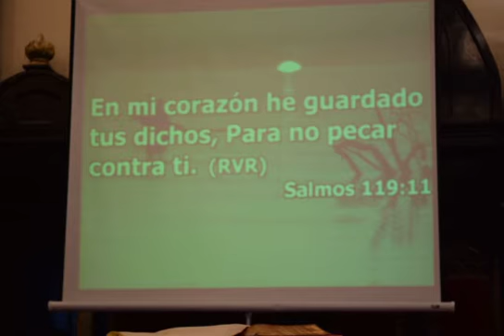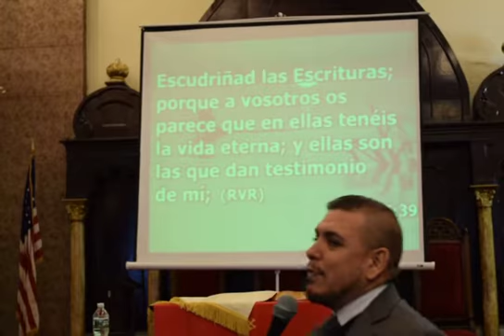Pastor Esteban Daniel Luna - Sé fiel a Dios hasta la muerte parte 2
HORARIO DE SERVICIOS:
*Los días domingos a las 4:00PM escuela dominical y a la 5:00pm Culto Evangelistico.
*Los días martes Culto de Oración a las 8:00pm.
Iglesia: Ministerio Evangelistico Misionero
                     PIES DIVINOS
Pastores: Esteban Daniel y Nancy Luna
Página Oficial en Facebook: Iglesia Pies Divinos
*Visite nuestro canal en: